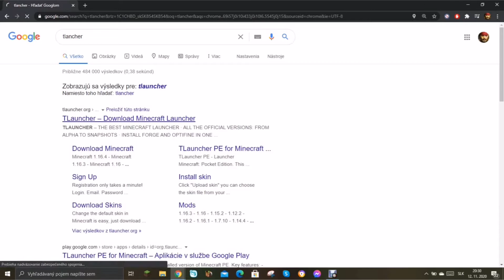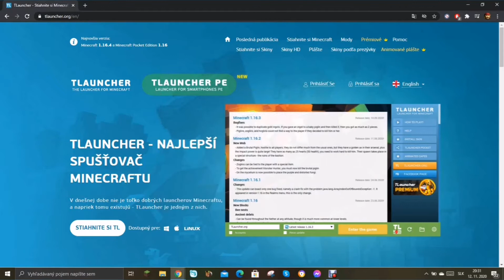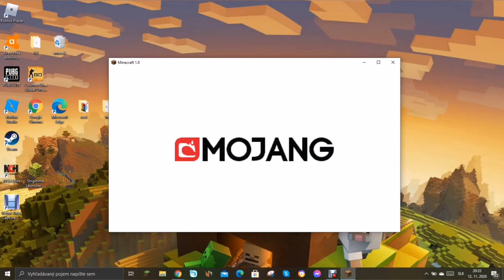Ako si stiahnuť minecraft zadarmo👍🤩